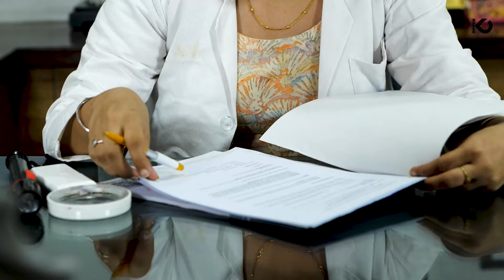नामर्द पति या बांझ पत्नी